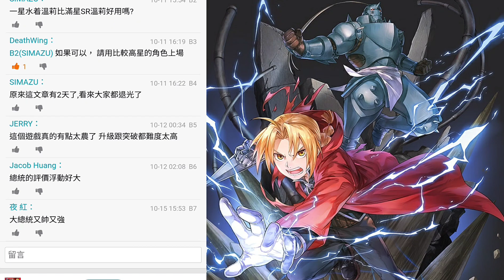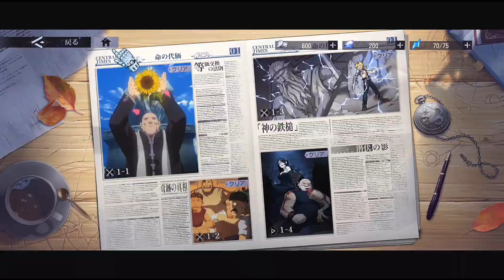鋼之鍊金術師 M ⭐留言區文章已更新⭐首抽推薦/日本強度榜/日版試玩/精華文章在留言區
▎《 鋼之鍊金術師 M 》Garena 臺港澳服正式代理！
🦾 等價交換，策略對戰 🦾
♟️鋼鍊新作 快節奏策略 RPG♟️
系列作品累計銷售超過 8,000 萬部，日本人氣漫畫《 鋼之鍊金術師 》改編的快節奏策略 RPG 新作🙏
節奏明快、策略豐富，輕鬆上手又不失策略性的新型態戰棋玩法
精心打造 3D 高畫質畫面，豪華聲優陣容帶你重溫經典劇情，熱血競技爽快對戰🔥🔥
與旅途上相遇的夥伴們一同踏上尋找真理的冒險吧😍

0:01 影片為舊版文章 以留言區為主
7:00 只發一支影片
8:56 留言區為最新版文章